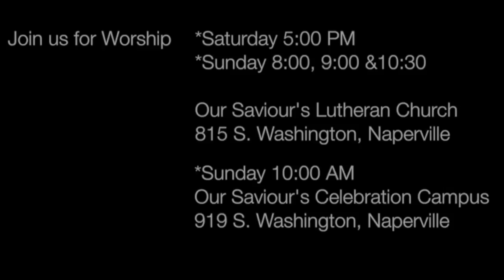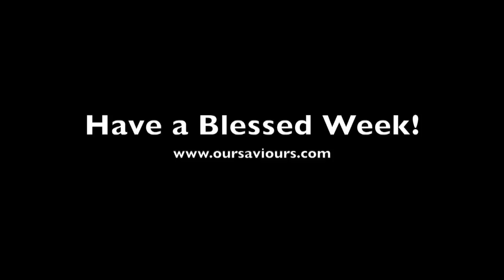Share the Story - This Week in Worship at OSLC. Join us for Worship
Share the Story - This Week in Worship at OSLC.